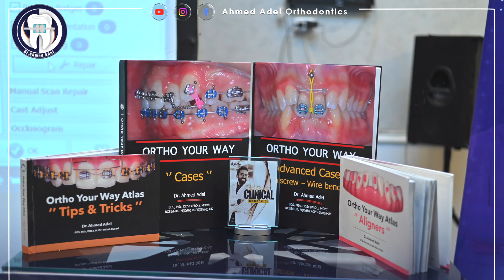Piggyback for canine extrusion and retraction - double wire technique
Please Don't Forget to Ortho Your Way with me